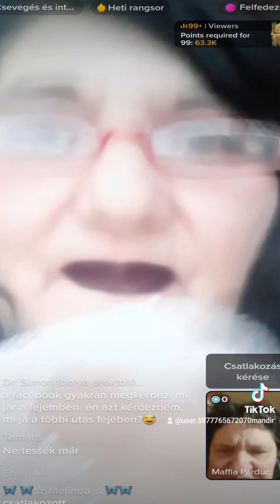Nem tudatok ki vagyok?a Mandirka. rá nézek a hoszú nyel késre,öszeszúrlak öszeváglak benneteket III